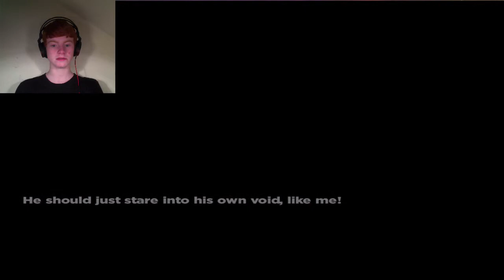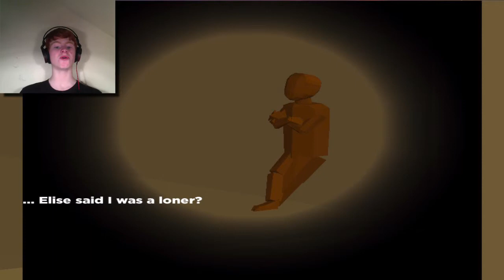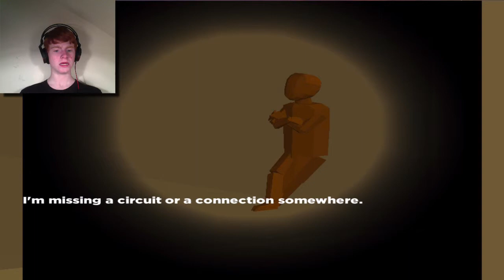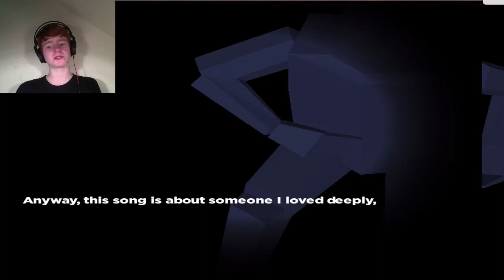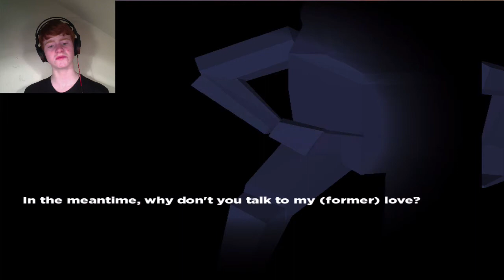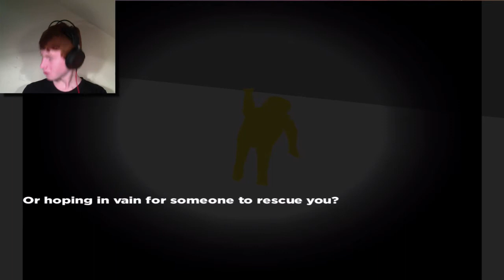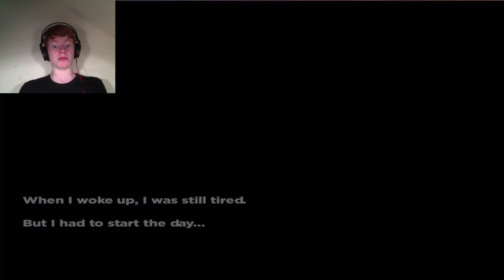FOC/US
Join me as I learn about these tiny multicolored dust mite people!